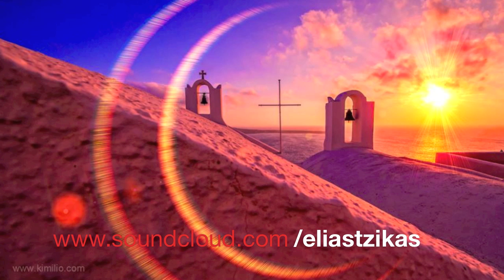Nikos Diamantopoulos Feat. Elena - Up The Sky (Elias Tzikas Remix)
● Coming Soon on Mjuzieek Records